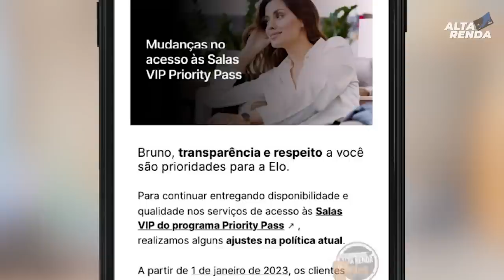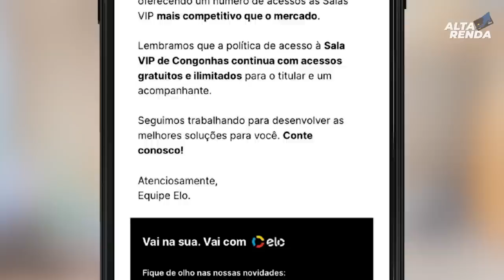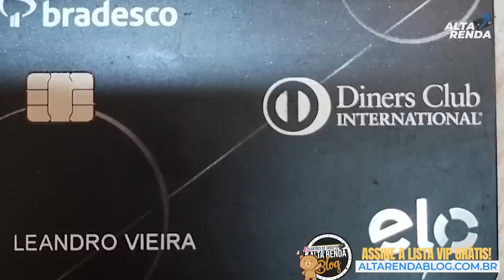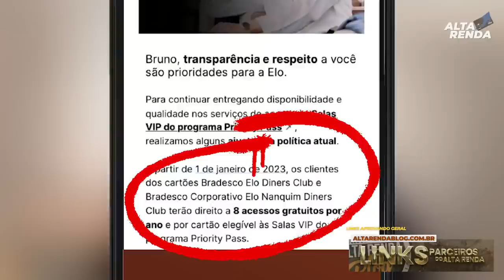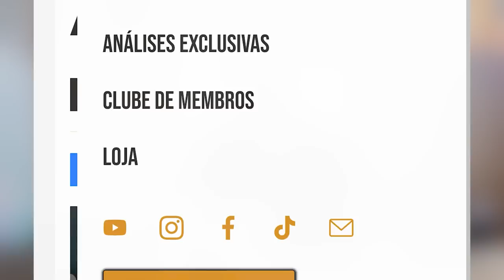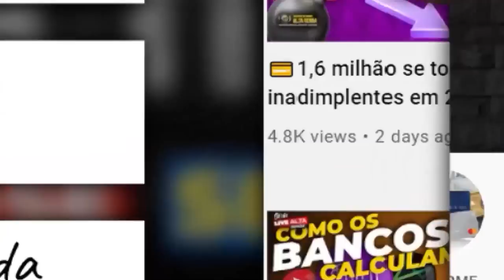💳BOMBA, ELO DINERS DO BRADESCO CHEGA AO FIM DO ACESSOS ILIMITADOS, AGORA ÉSÓ 8 ACESSOS POR ANO.SAIBA